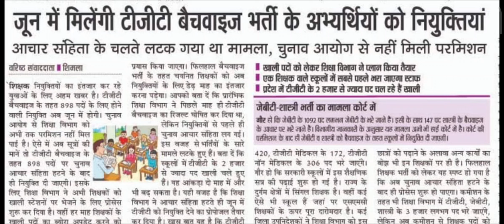TGT Batch Wise Appointments latest update.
tgtbatchwiserecruitment#govtjobspreparation